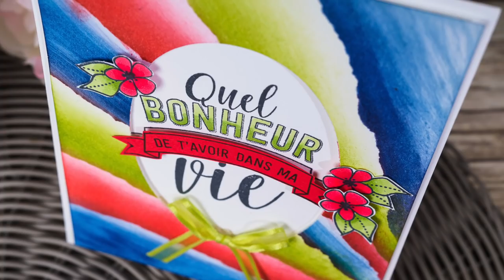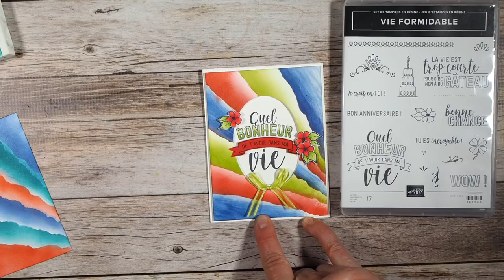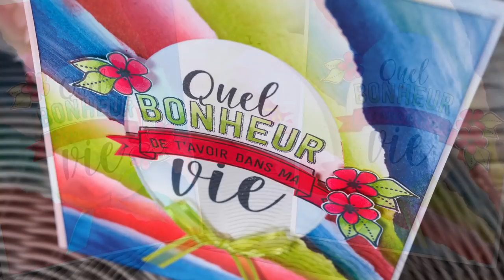Technique déchirure nouveau genre Stampin' Up!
Essayez ou revisitez cette technique dans un nouveau genre grâce à ma vidéo! Plus de détails sur mon site!